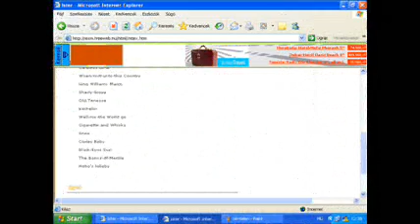Tóth Kálmán és a M É Z - Ruben James